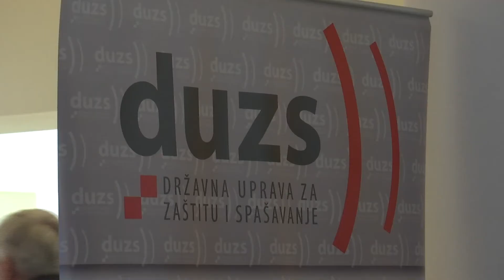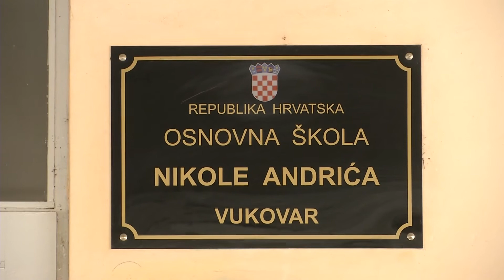Vukovarski mozaik 08.03.2018